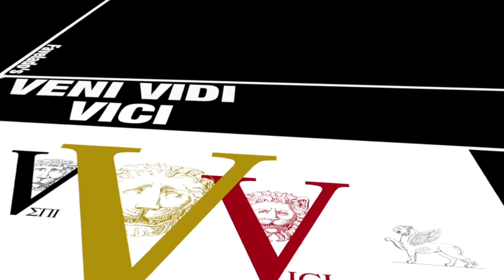Favelado's - Veni Vidi Vici (dedicação para Fellipe Melo)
Som do grupo Favelado's
Veni Vidi Vci
Dedicado para o lutador de MMA e Guerreiro Fellipe Melo